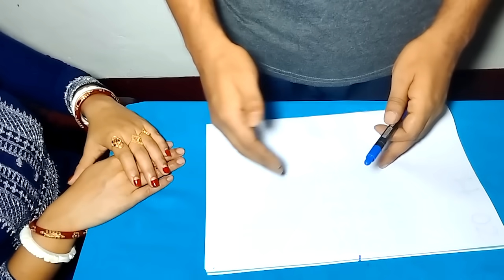সবার জন্মদিন না দেখেই বলে দেব || Amazing Math Magic Trick || অঙ্কের ম্যাজিক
In this video I show Math Magic Tricks সবার জন্মদিন বলে দেব, Amazing Math Magic Trick, অঙ্কের ম্যাজিক, these are amazing maths magic tricks. It is an important maths trick for many countries such as India, Bangladesh, Pakistan, Canada, Australia, Japan,Arab etc. I also show here how to do this magic. Magic is an interesting thing among all. Math Magic in Bengali, it is also called অবাক করা অঙ্কের ম্যাজিক, সংখ্যা দিয়ে জাদু শেখো  অঙ্কের ম্যাজিক Amazing Math Magic Trick. This is very interesting Magic.অংকের ম্যাজিক,অংকের ম্যাজিক.

Parental guidance:
Some material of this video may not be suitable for children’s Below 13 year’s age.